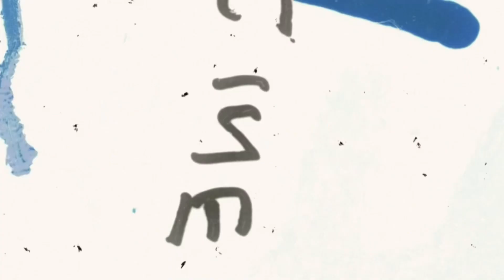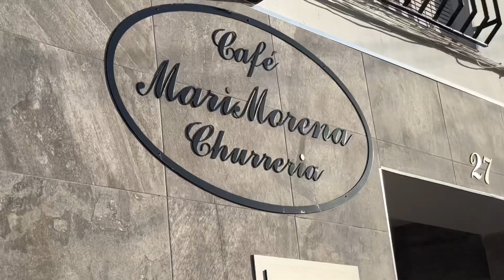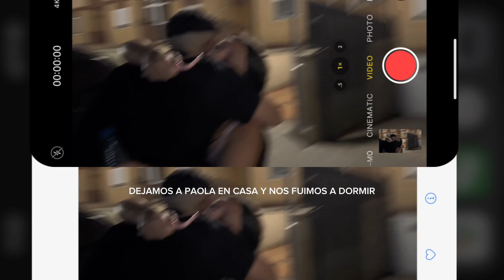Unos huevos rotos y Looney Tunes SERGI OT BE YOURSELF VOL8.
BIENVENIDOS A BE YOURSELF!!
En esta serie de videos donde vamos a mostraros más de cerca un día con nosotros (pinchando fuera) y con un enfoque mucho más cercano.
En este episodio tenemos nuestro viaje a Pedro Muñoz (Ciudad Real) después de una tarfe completa en Mozoncillo (Segovia).
Esperamos dé corazón ❤ que disfrutéis al igual que nosotros! Un abrazo enorme y muchísimas gracias por tanto apoyo!🙌🏻🔥